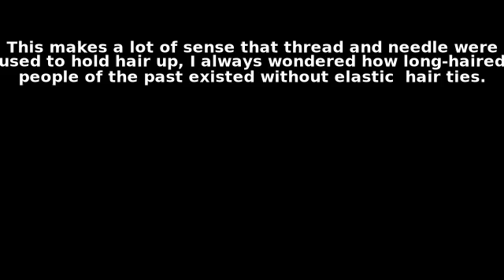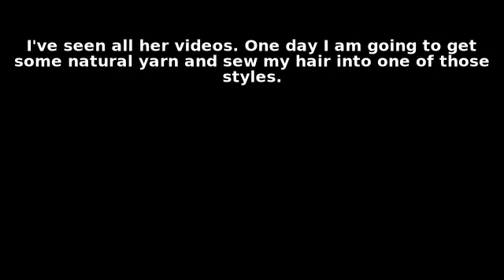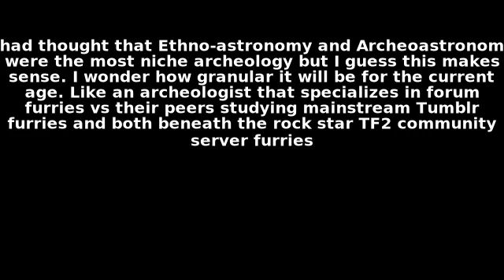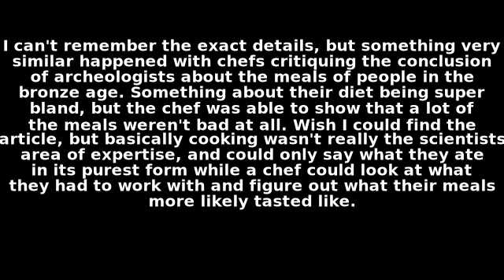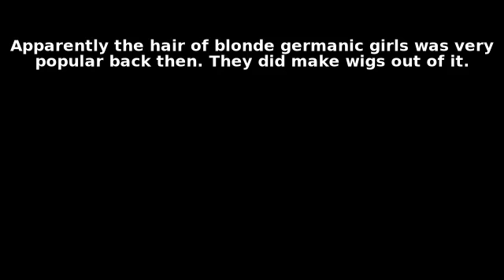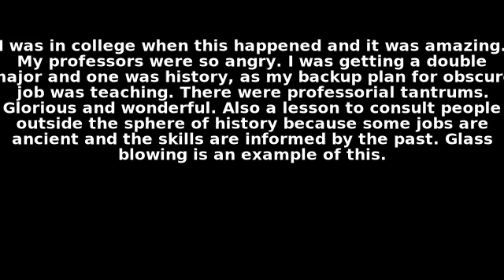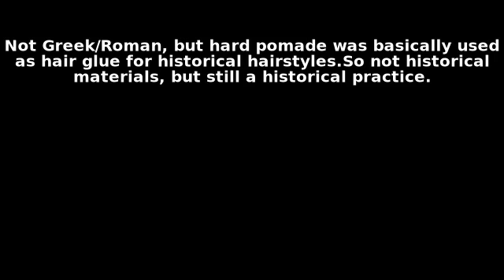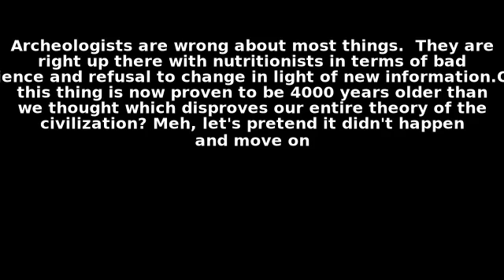TIL about Janet Stephens, a hair stylist turned hairstyle archeologist. She visited a museum in 20..